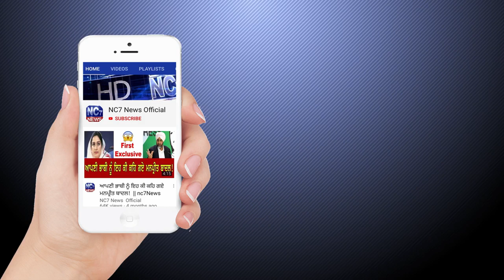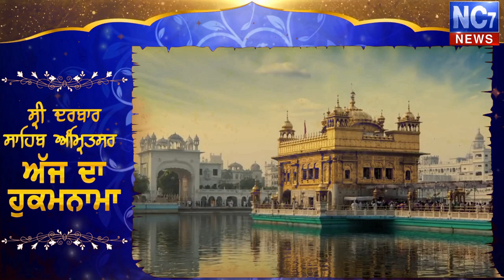29 April 2020 | Live Hukamnama | Harmandir Sahib | Golden Temple, Amritsar | Nc7News